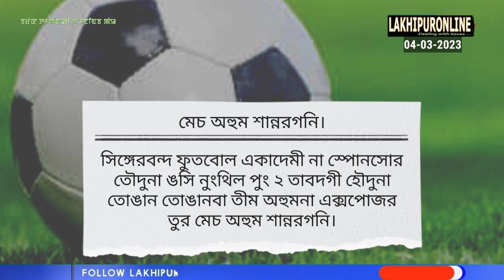Barak Tampak ki Khomjinba Pao - 4 Mar 2023 || Lakhipuronline || Manipuri News